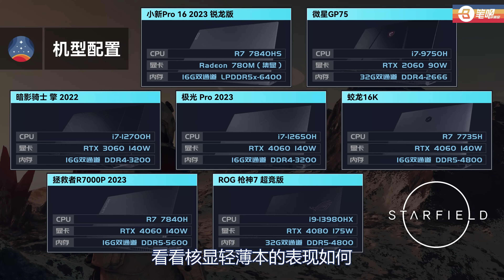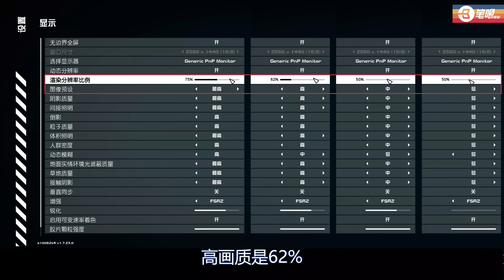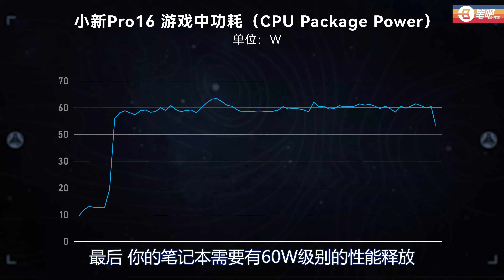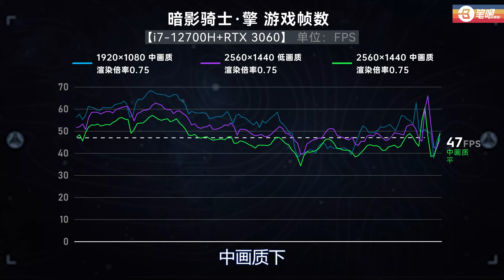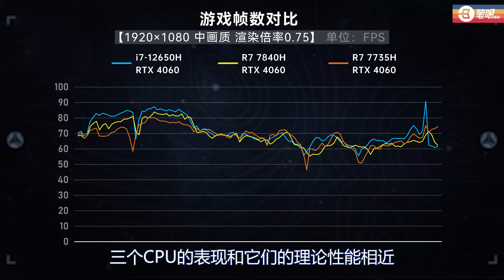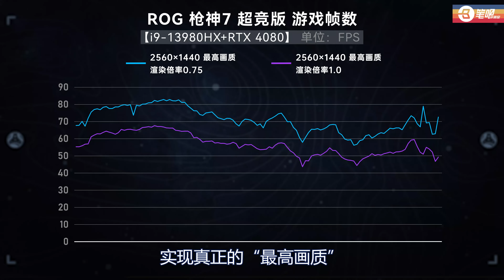什麼配寘的筆記本能玩《星空》？ 這優化也太差了！ | 笔吧评测室